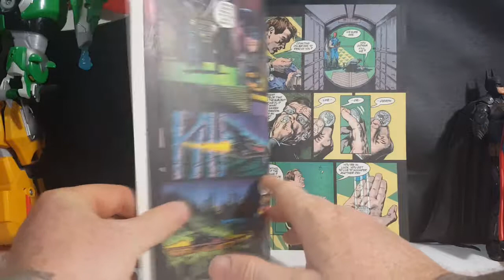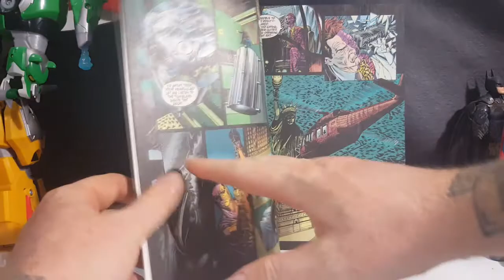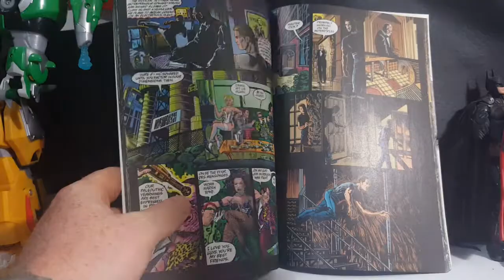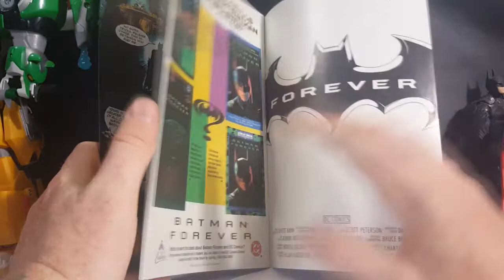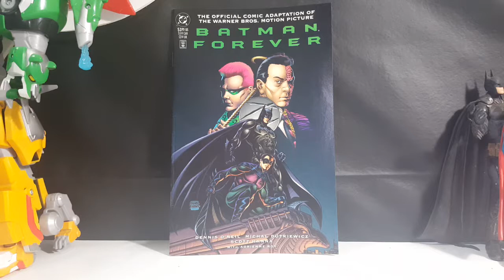Batman Forever The Official Comic Book Adaptation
This Video is NOT made for kids, This video is for adult collectors Batman Forever The Official Comic Book Adaptation
Batman Forever the Official Comic Adaptation of The Warner Bros. Motion Picture
by Dennis O'Neil,  Scott Hanna (Illustrator), Michael Dutkiewicz (Illustrator), Albert Tobias De Guzman (Letterer)

"Batman Forever introduces Robin, Batman's partner in peril to movie audiences as the Dynamic Duo take on the villains Two-Face and The Riddler who are bent on mentally enslaving the citizens of Gotham."